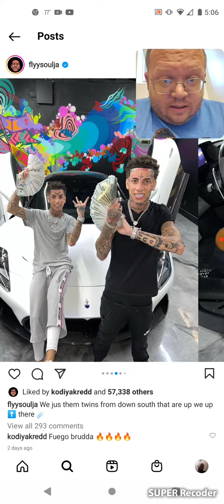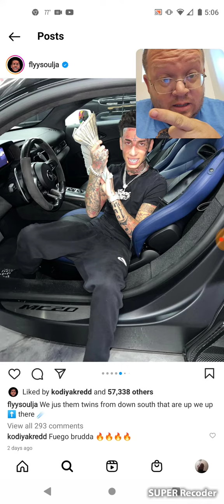Island Boys - Famous People's Instagram Post